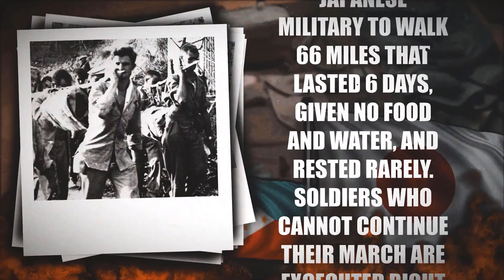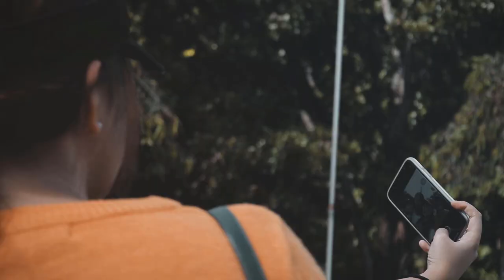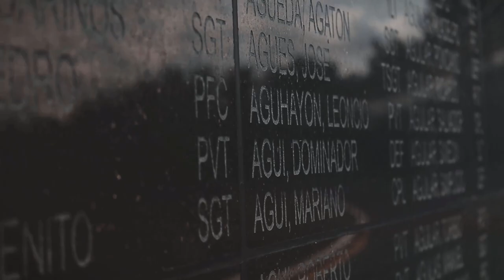The Shrine of Heroes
Capas National Shrine
Come and Visit Capas National Shrine located at Capas, Tarlac! "The Shrine of Heroes"
(School Requirement)
Switch the resolution to 1080p 60fps for better viewing!
Thanks!